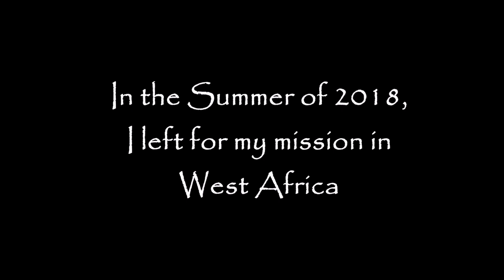Mission In Liberia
On April 4th 2018 I was called to serve as a missionary for the Church of Jesus Christ of Latter-day Saints in the Liberia Monrovia mission. Liberia is a small country in West Africa. I arrived in July 2018 but due to government and economic frustrasions, the mission was evacuated in February 2020 and I was reassigned to the Ghana Accra West mission. I served until March 2020 when we were all evacuated again due to COVID19. This second evacuation completed my mission. Here is a fun little video of me and my companion, Elder Gababoi enjoying our time in Liberia!

***Although we represent the Church of Jesus Christ of Latter-day Saints in this video, it is NOT official Church media nor was it published by the Church. This is a non-profit video simply filmed, and edited for entertainment and memorial purposes. Horace Hallenberger is the creator of this video.***